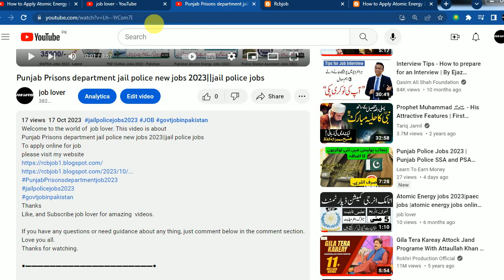How to Apply Atomic Energy Jobs 2023 - Pakistan Atomic Energy Jobs 2023 -PAEC Jobs 2023 Online Apply